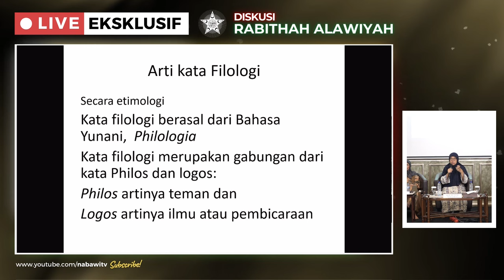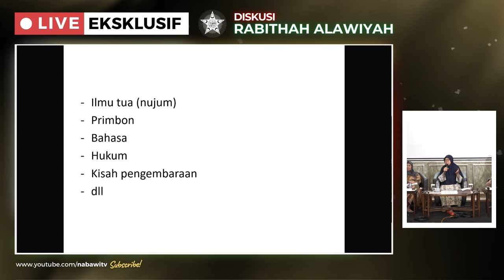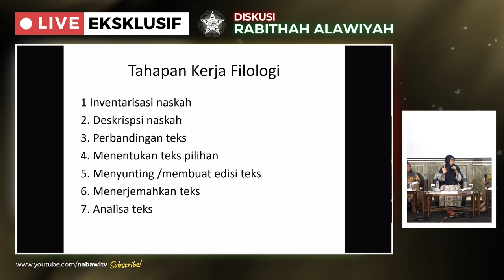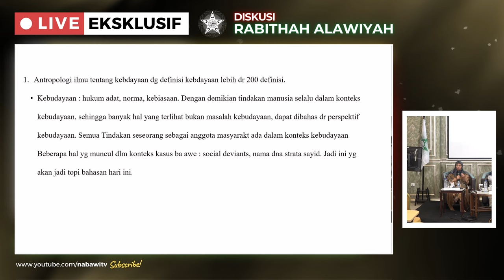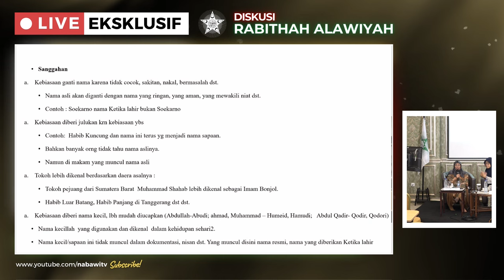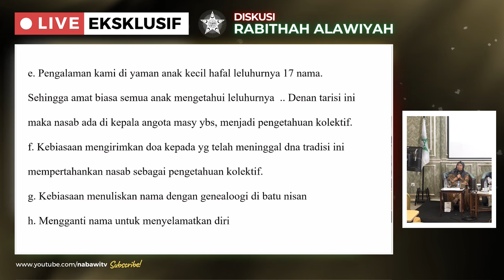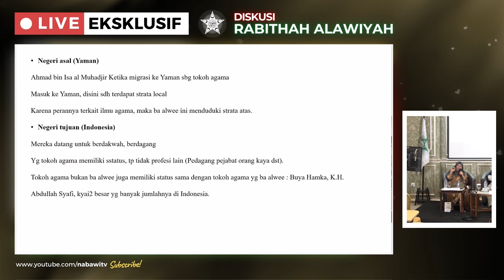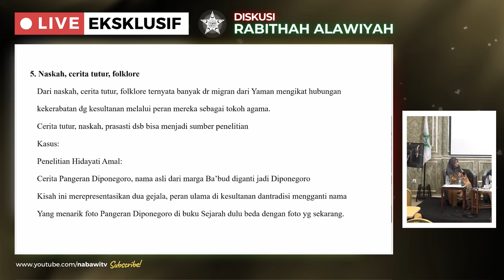Prof. Dr. Yasmin & Prof. Dr. Titik: Filologi dalam Perannya Menelusuri Sejarah Baalawi | Nabawi TV